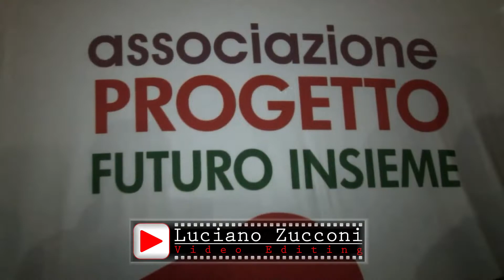Villa Marchesa Sagra